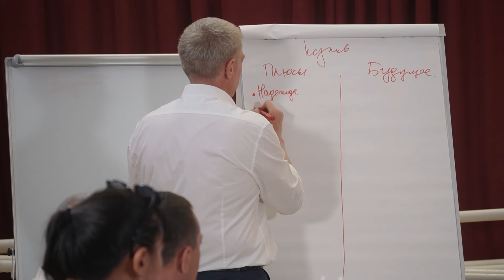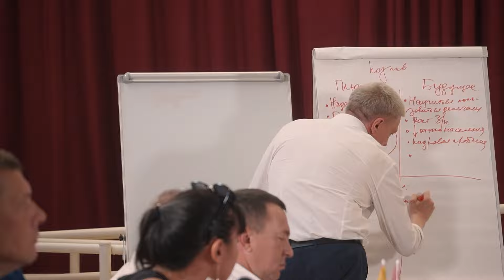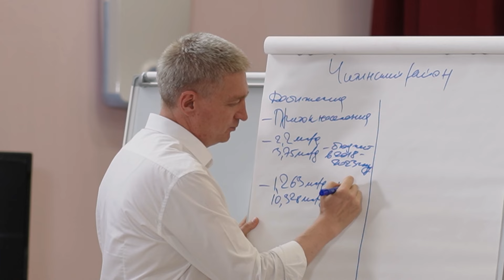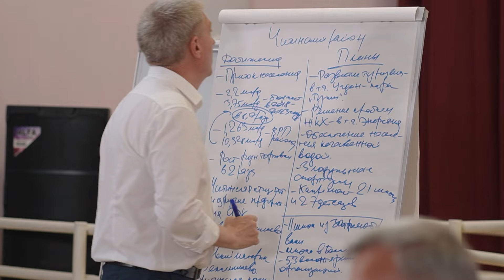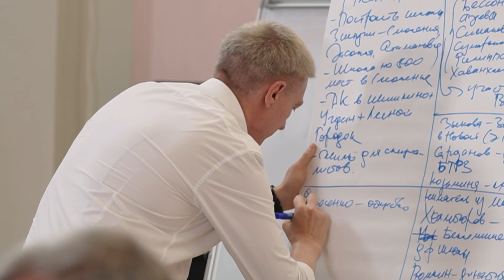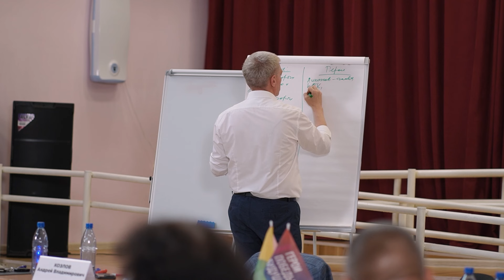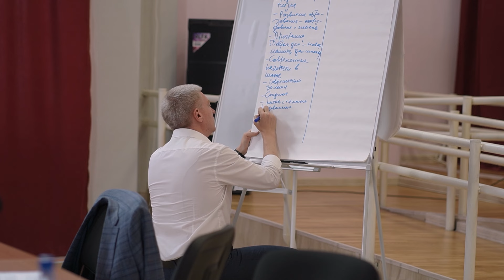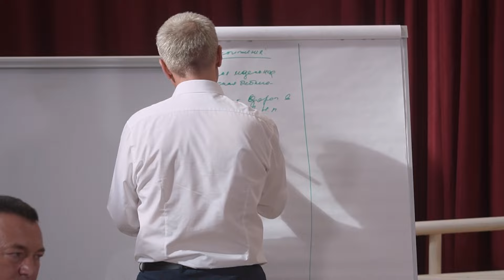«Медсестричкой работать в Забайкалье сложнее». Как в непростом крае налаживают и улучшают жизнь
Третий круглый стол «Чита.Ру» и проекта «Герои. Победы. Будущее» проходил в Смоленке, активно растущем пригороде. Идея наших круглых столов — охватить весь регион и поговорить с муниципалами не только об их насущных проблемах, но и о достижениях, которые мы порой обнуляем: строятся школы и сады, они же массово ремонтируются, появляются ФАПы и больницы, прокладываются сотни километров дорог.

Появился на этом круглом столе глава региона Александр Осипов. Вспомнил, как каждая стройка была для края «Сталинградской битвой», но представители власти и подрядчики многому научились за последние годы.

Концентрация на проблемах — все еще привычный путь для многих. Не пора ли сворачивать на путь задач и решений, тем более теперь, когда Забайкальский край в составе Дальневосточного федерального округа? Впереди решение вопросов с энергетикой, дорожной инфраструктурой, миграционной убылью, надзором контролирующих органов, ростом зарплат и открытием производств.

Но как прошли эти дальневосточные пять лет для Читинского, Улетовского, Карымского районов и закрытого поселка Горный? Что удалось построить, что — отремонтировать, куда вкладываются деньги и откуда приходят инвестиции на село?

Отдельная и важная часть круглых столов — блок «Герои», без которых побед и будущего нет. И речь не только о героях спецоперации. Главы районов на каждом из круглых столов рассказывают о простых людях, имена которых должны знать: фермерах, учителях, кочегарах, многодетных семьях, писателях, волонтерах. О всех тех, кто делает жизнь на селе лучше, и кем хочется гордиться и рассказывать и на районном, и на федеральном уровнях.

Содержание выпуска:
0:00 - Слово ведущего всех круглых столов Андрея Козлова*
3:12 - «Надежды не хватало». Как с нулевых поменялись наша жизнь, бюджет, социалка, зарплата и валовой региональный продукт
6:29 - Герои по версии Андрея Козлова: участники спецоперации, скульптор Даши Намдаков, шахматистка Яны Жаповой и глава племзавода «Дружба» Раиса Баженова
7:41 - Речь Александра Осипова о победе, которая нужна не только на фронте
14:23 - Читинский район и развитие, которое не остановить. Достижения от исполняющего обязанности главы Виктора Машукова
19:18 - Герои Читинского района: ветераны войны, директора школ, работник культуры, многодетная мама, депутат, главы сельских поселений, участники спецоперации
21:34 - Дмитрий Виноградский высказался о транспортной инфраструктуре в Читинском районе и напомнил о важности транспортного и энергетического блоков: «Мы должны учитывать это, иначе мы захлебнемся». Ответ Виктора Машукова
23:40 - Итоги от главы Карымского района Алексея Сидельникова: реконструкция станции, которая принесла 10 млрд инвестиций, золотодобыча и важные стройки
26:53 - Карымские герои: преподаватели, участники разных военных операций, родоначальница кадетского братства
27:42 - ЗАТО Горный о планах. Особый поселок с особым статусом — выступление Татьяны Карнаух
32:12 - Среди героев ЗАТО не только военные, но и обычные люди: кто они?
32:49 -  Исполняющий обязанности главы Улетовского района Владимир Горковенко о жизни без очередей в детские сады с массовым благоустройством и щедрыми спонсорами
37:47 - Герои Улетовского: писательница, воспитательница, волонтер, предприниматель и мадиамагнат
28:29 - Дмитрий Виноградский о вызовах, которые сегодня стоят перед главами районов

*У команды «Редколлегии» защемило внутри от вступительных слов. Все ролики «Герои. Победы. Будущее» — это общая работа и мы продолжим публиковать их для «Редколлегии»